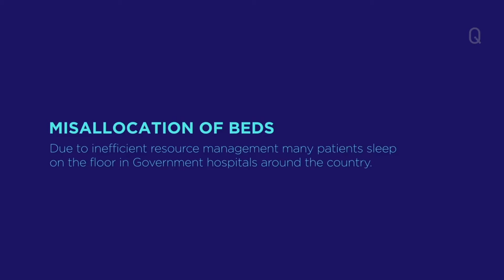Hospital Dilemma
Misallocation of beds is a constant problem in Government Hospitals due to inefficient resource management, causing many patients to sleep on the floor. Artificial Intelligence can be adopted to track and allocate Hospital resources efficiently. By tracking vacant beds and taking into account the number of over- flowing wards in the hospital, AI will be able to identify vacant beds in other wards- reducing and eliminating the hardships patients currently undergo.

National Strategy using Artificial Intelligence

In a broad sense, Artificial Intelligence [AI] is intelligence demonstrated by machines with the ability to interpret external data, to learn from such data and to use those learnings to achieve specific goals and tasks through flexible adaptation. The National Strategy using Artificial Intelligence is an exciting concept which aims to demonstrate the unimaginable power at our disposal to improve efficiencies across any business or national venture and bring Sri Lanka onto the world stage of automation and digital optimization. It’s enough we lagged. Let’s now lead.

Dhammika Perera

Dhammika Perera is one of the most successful entrepreneurs and visionary leaders in Sri Lanka. His story is defined by his vision, perseverance, passion and drive to strive against the norms – not just in one sector, but in diversified areas of business.

He is the founding Chairman and Managing Director of Valibel One Group, a holding company with investments in financial services, tile and sanitary wear and leisure sectors through its subsidiaries LB Finance PLC, Royal Ceramics Lanka PLC group and Greener Waters Ltd. It holds a 14.99% stake in Sampath Bank PLC. Dhammika is an alumnus at Taxilla Central College, Horana.
He holds several other positions in both private and public sector. He is also on the boards of leading blue-chip companies in the leisure and other diverse sectors.

Sri Lanka’s wealthiest individual from 2013, Dhammika is a renowned visionary, humanitarian and transformational leader whose uncanny ability to transcend norms, has made a significant impact on the nation’s business landscape.

His concept of a National Strategy using Artificial Intelligence is a ground-breaking one which has the power to transform any business or venture to a more dynamic and effective model-creating efficiencies through automation and digital data usage on a truly global level.